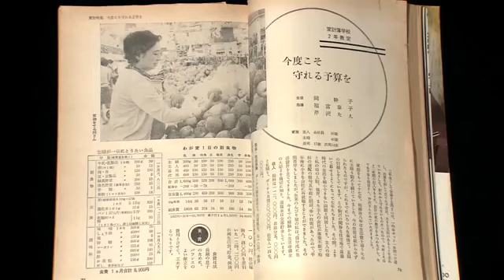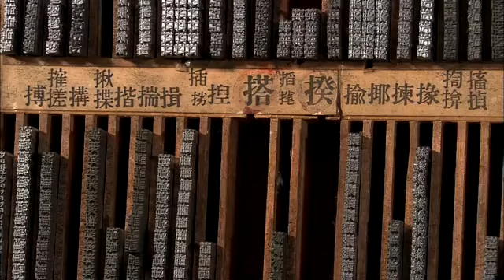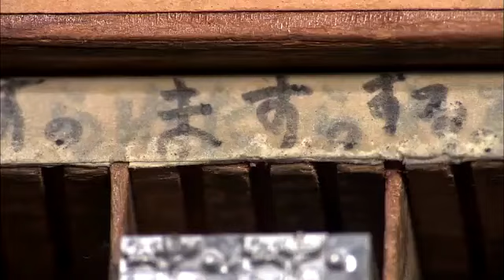‹DNPの秀英体›その手が文字をつくるまで ～活版印刷の職人たち～ (3)文選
DNP大日本印刷による活版印刷のアーカイブ映像です。
2003(平成15)年3月、DNPは印刷技術の変化にともない、活字鋳造と組版事業を終了し、127年に及ぶ歴史に幕を閉じました。
DNPの前身である秀英舎の創業の志「文明の営業」のもと、出版文化を長年にわたり支え続けたDNPの活版印刷。これまで公にされることのなかった活版職人の技をご紹介します。

※映像は、「活版印刷の流れ」と、各工程の詳細を解説した「(1)作字」、「(2)鋳造」、「(3)文選」、「(4)直彫り」、「(5)植字」、「(6)ゲラ刷り」の全7編です。